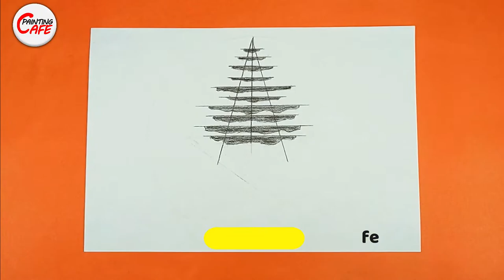How to draw a ship on sea?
Painting Cafe has a new drawing video to you

This time we are going to draw a ship on sea.
let's go draw.😉

welcome to Painting Cafe.painting is my work and my interestedness😊.we are trying to paint and learn you how to paint.
you will learn lots of techniques of painting.
we will have a video in the Painting Cafe every day.👍👍
if you want be master in the painting , you should practice every day.👍